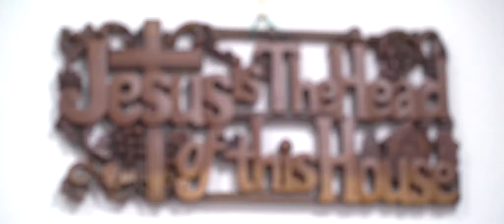Chu’en & Reuben's - Wedding Actual Day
Red Ring Production was honored to participate and capture the moments of Chu'en & Reuben's actual wedding day!

A big thank you to the couple for the shout-out during the reception and support!

To all lovely couple out there feel free to approach us!

Couple: Chu'en & Reuben
Videographer/Edit: Eric